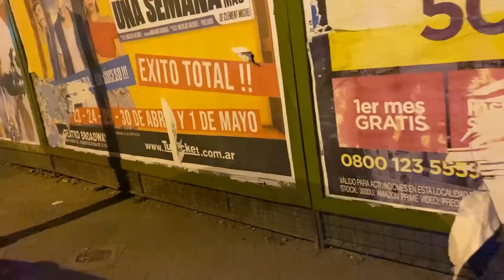UNA NOCHE ROSARINA!! // HAMBURGUESERIA + BOLICHE